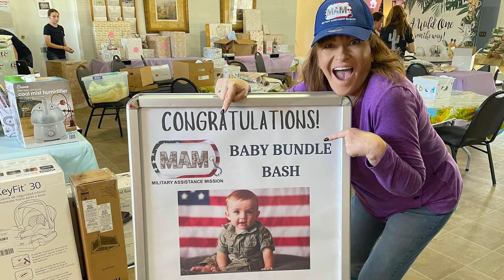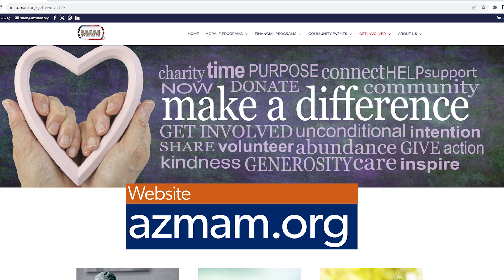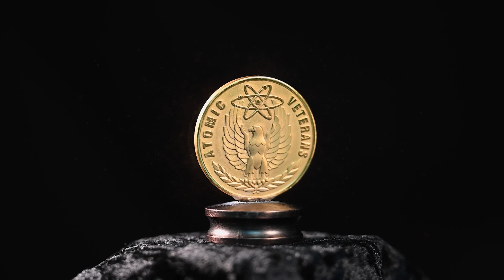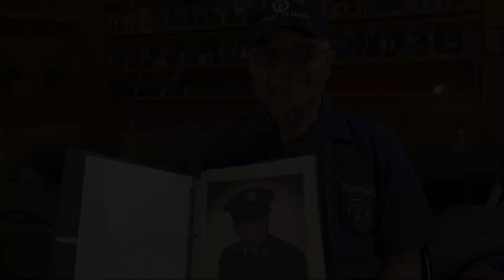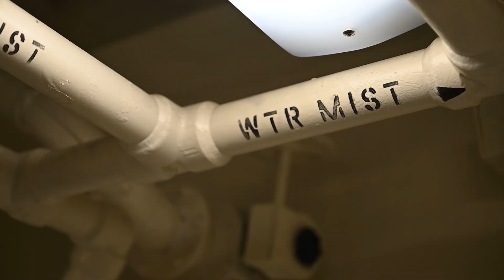Veterans AZ - Military Assistance Mission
This episode of Veterans AZ features an interview with Margy Bons, the founder of Military Assistance Mission – an Arizona nonprofit dedicated to helping our military service members and their families. Margy founded MAM in honor of her son, Marine Corps Sgt. Michael Adam Marzano, who died in combat during Operation Iraqi Freedom.

MAM strives to provide financial assistance each year to 120 Arizona active duty, guard & reserve military service members. Each year approximately 2,500 military members and families benefit from MAM’s morale/event programs such as Operation Holiday Giving, Seats for Soldiers, and Baby Bundle Bash.

Veterans AZ is a video series that shares the stories of Arizona veterans and focuses attention on the many organizations and programs that serve veterans in the Valley of the Sun. The program is produced as part of the Scottsdale Veterans Advisory Commission's efforts to increase communication and awareness about veterans, their accomplishments, and the services and organizations supporting those who have worn the uniform of the United States armed forces. Produced by the City of Scottsdale, Veterans AZ features veterans news and information from across the Valley of the Sun and Arizona.

Veterans AZ is also available in your favorite podcast app.